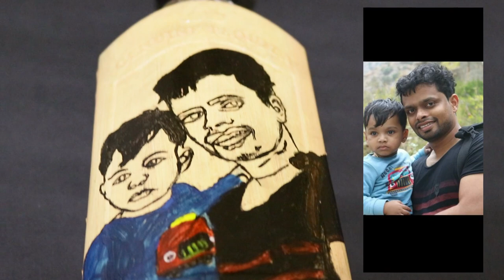How to draw PHOTO STENCIL on bottle 2020 | simple bottle art| Easy pensil drawing on bottle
How to draw a picture on glass bottle | photo transfer tutorials for beginners | best out of waste

Today we are doing a bottle art for beginners.which is based on how we can transfer an image to bottle in a simple way.